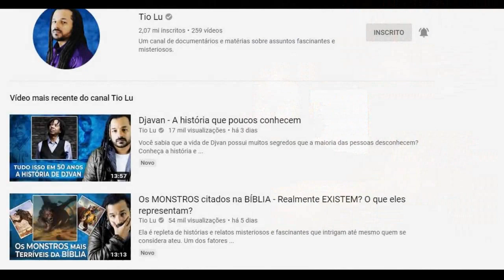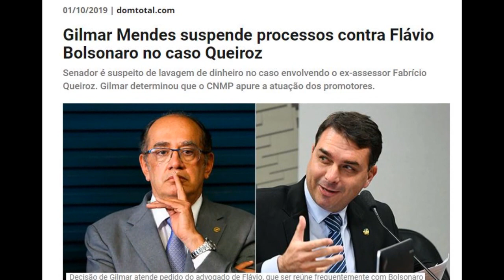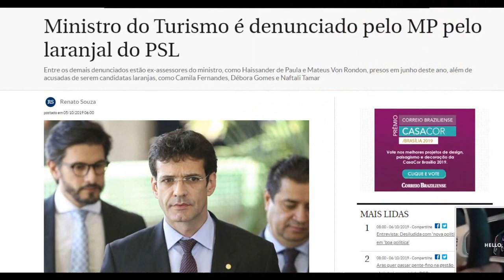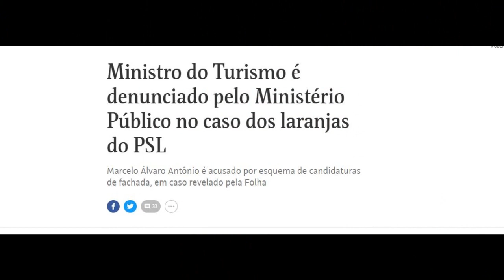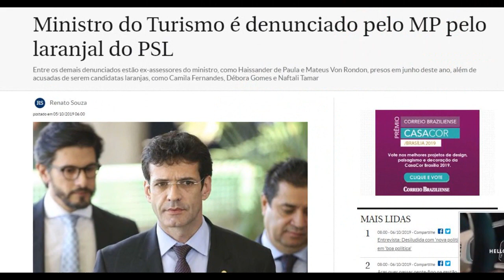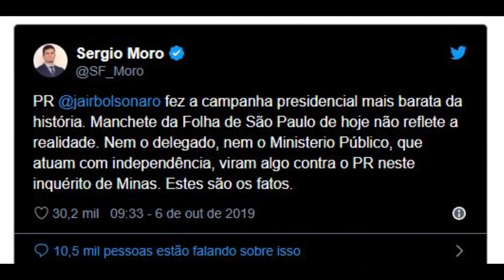🔴ALERTA! DESAFIO VOCÊ DISCORDAR DESSE VÍDEO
Desafio qualquer brasileiro a discordar desse vídeo, dar deslike ou comentar alguma crítica.
De uma só vez eu vou falar dos Bolsonaro Corruptos, das Laranjas, do Moro hipócrita, do Queiroz, de Pedofilia, Silvio Santos e a Direita Brasileira.